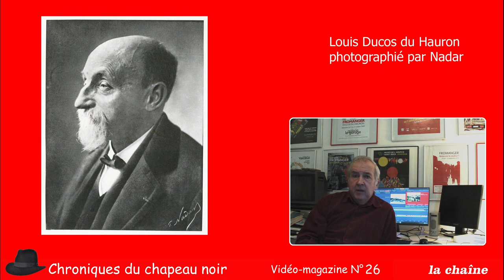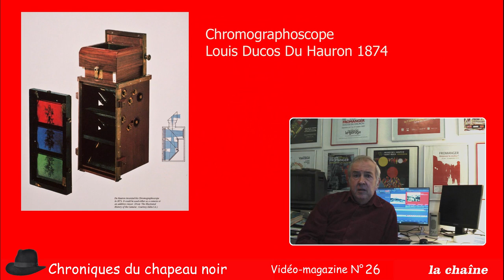Magazine N°26 "Annoncez la couleur !" aux Jacobins à Agen 2016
L'exposition "Annoncez la couleur !" avec Gérard Fromanger est présentée dans la Collégiale des Jacobins à Agen en 2016, dans la ville où naquit et mourut Louis Ducos du hauron , inventeur de la photographie couleur en trichromie. L'exposition de l'oeuvre de Fromanger, mise en perspective avec l'invention patrimoniale de Ducos du Hauron, décrit la stratégie de la couleur du peintre sur un demi-siècle